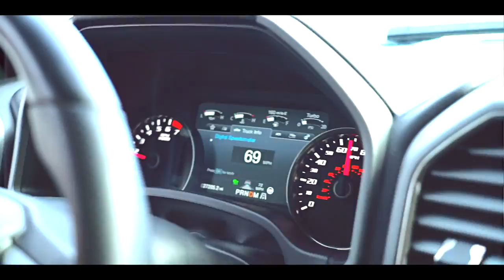HUGE Snowmobile Tandem Jump!! (World Record 115ft)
Levi's Instagram @levi_lavallee

In Today's video, we head over to the X-games gold medalist legend pro snowmobile rider Levi LaVallee's compound without a clue to what we are doing. He surprised us with a custom fabricated Polaris snowmobile made to fit 2 people and a massive jump for us to get big air on. He said he knew we could use some help with our snowmobile jumping skills after seeing jake case it in the last video. So he told him to get on and hold tight. The jump went amazing so we went for a big group snowmobile trail ride and found some fresh snow and powder to ride in. During our ride, we came across a group of riders that had a Polaris rzr with snow tracks on it that had fallen through the ice. We stopped to help and try to pull them out.